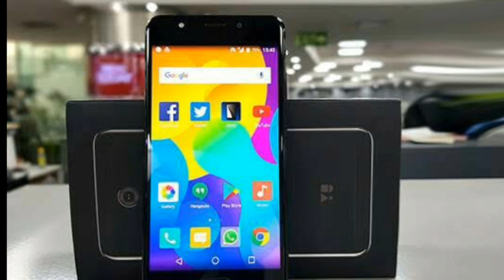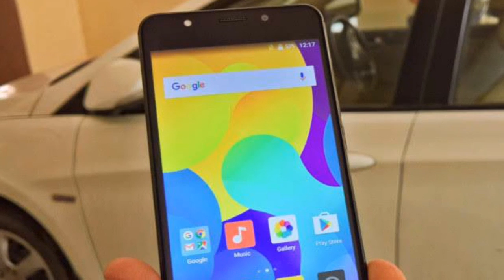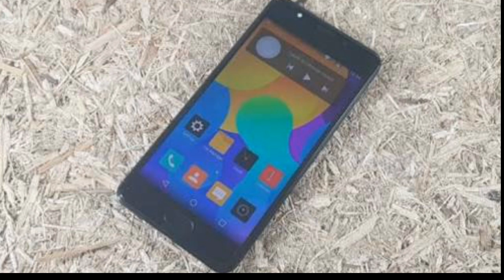Yu Yureka Black 4GB Ram,13MP Camera Review In Hindi | Better Then Redmi 4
Yu Yureka Black 4GB Ram,13MP Camera Review In Hindi.

Queries Solved :-
Yu Yureka Black Price.
Yu yureka black review in hindi.
Yu yureka vs redmi 4.
Yu yureka Spacification.
Yu yureka Camera.

Aaj maine aaplogo ko Yu Yureka Black ko review karke bataya hu mujhe umeed hai ki aapko meri videos pasand aaygi.